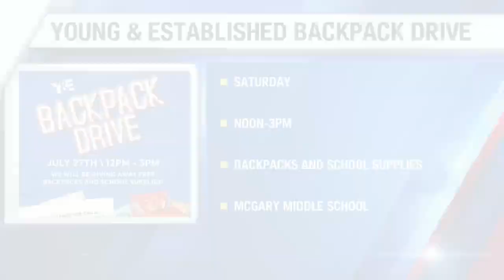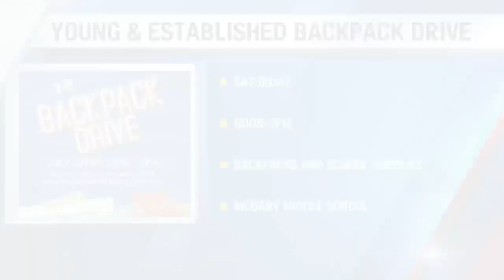Young & Established hosts Backpack Drive on Saturday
It's back to school season, and although the first day of class isn't for a few weeks, Young & Established will host a backpack drive this weekend at McGary Middle School from noon to 3:00 p.m.

One backpack will be given away per child and a child must be present to pick up supplies.